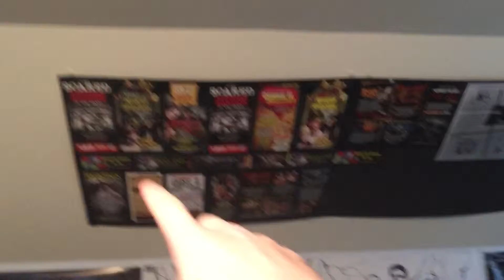HALLOWEEN DAY VLOG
HAPPY HALLOWEEN AND I HOPE YOU ENJOY!